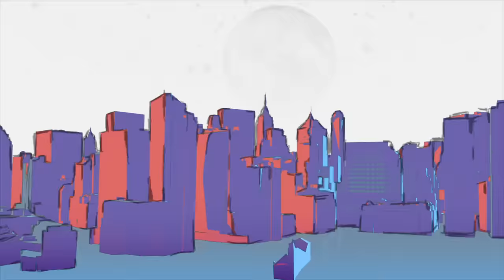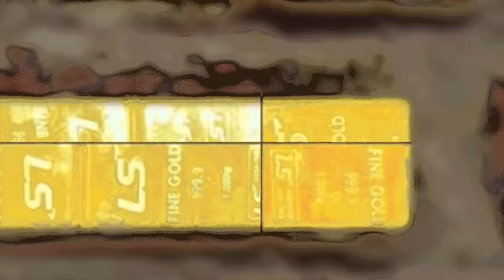Kohndo Ft. Nekfeu - Faut qu'je tienne - (Clip Officiel)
🔥🔥 Nouvel album de Kohndo le 09/12/22 - PLUS HAUT QUE LA TOUR EIFFEL

"Faut qu'je tienne"  Clip extrait de l'album "Intra Muros"

Création Visuelle de Clifto Cream & Koubiak , 90’ Box.
Illustration decors de Laura Caillaux.

IG et Twitter : @clifto_cream
IG et Twitter : @koubiakfilms

"Intra-muros" une machinerie scénaristique savamment montée écho d’un désespoir séduisant.(Les Inrocks - M. Delcourt )

Les mots éternellement posés, avec de la gamberge sans être prétentieux, "Intra mros" renvoie au aux plus belles heures de Pete Rock & C.L. Smooth, A Tribe Called Quest et débuts de Gang Starr.(Abcdrduson)

"Intra-Muros" est un excellent album de rap (...) fondamentalement Hip-Hop où musicalité et lyrics s’entendent sur chaque chanson. (...) remarquable travail de storytelling et conception.(theBackpakerz)

Paroles: KoHndo / Nekfeu
Scratchs : DJ DJAZ

Enregistré par : K. ASSOGBA
Mixé par : Anh Ninn GARRET @Studio AK Paris